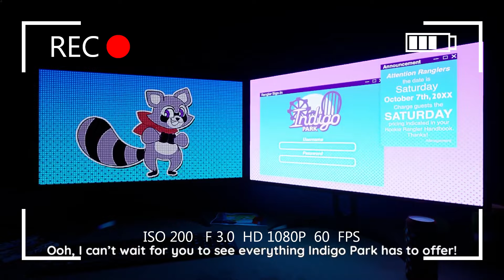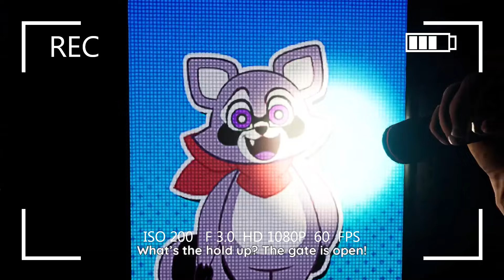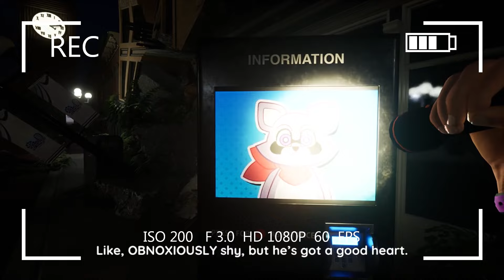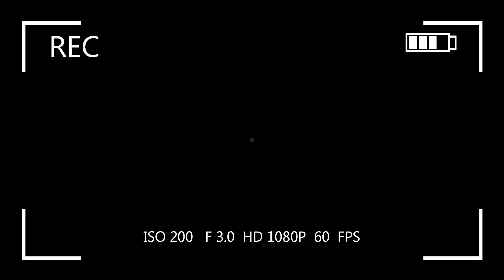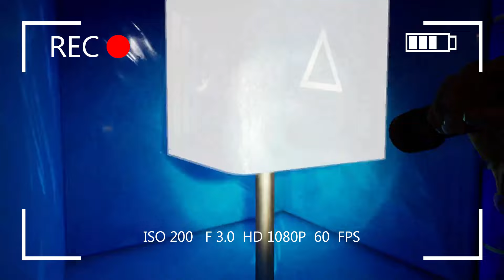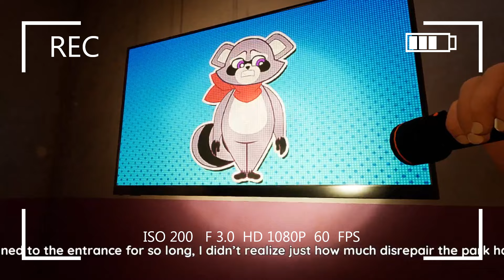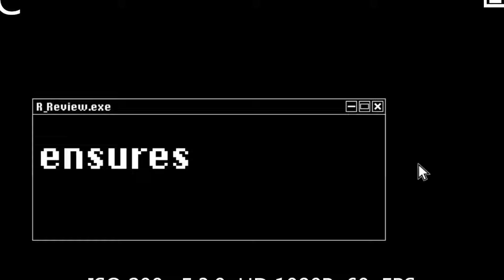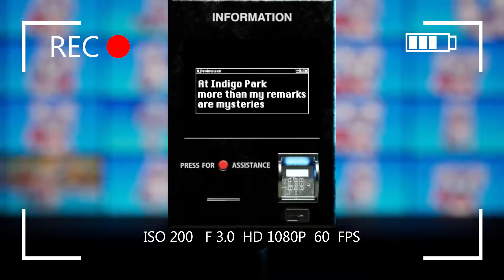I Break Into An Abandoned Amusement Park To Steal Merch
I decide to jump a fence and steal merch from some old amusement park I loved as a kid.  I also need a new video camera, the one I used here sucks ass.  Also need a better portable mic.  Sorry, about that, I'm new to this.